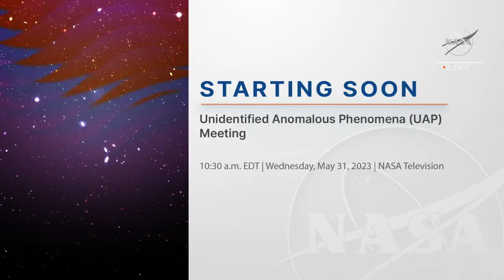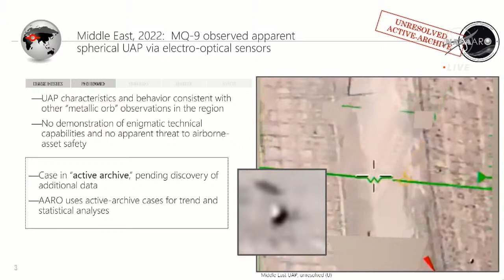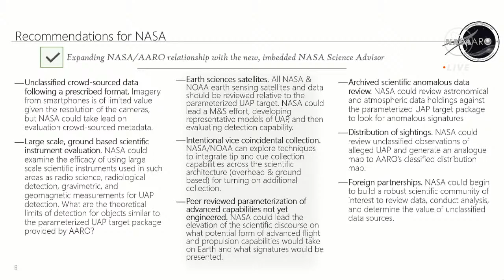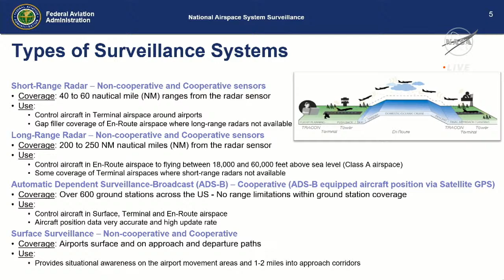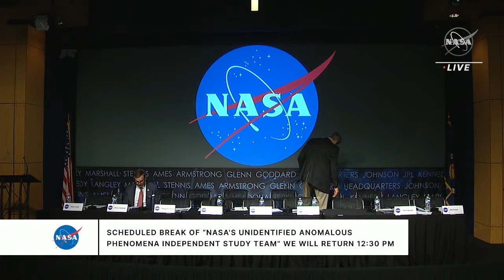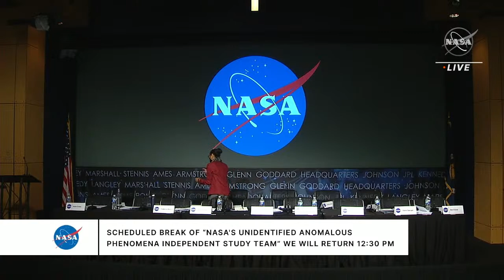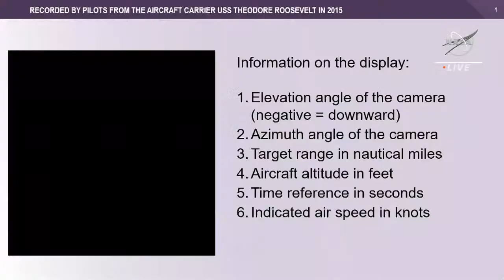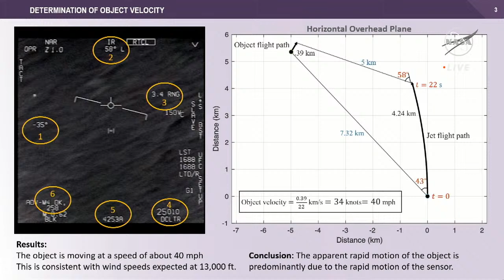Public Meeting on Unidentified Anomalous Phenomena (Official NASA Broadcast)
We commissioned a study team to examine from a scientific perspective unidentified anomalous phenomena (UAPs) – that is, observations of events in the sky that cannot be identified as aircraft or known natural phenomena.

The focus of this public meeting is to hold final deliberations before the independent study team publishes a report in summer 2023. The report will inform us on what possible data could be collected in the future to shed light on the nature and origin of UAP.

The UAP independent study team is a counsel of 16 community experts across diverse areas on matters relevant to potential methods of study for UAP. We commissioned the nine-month study to examine UAP from a scientific perspective and create a roadmap for how to use data and the tools of science to move our understanding of UAP forward. Right now, the limited high-quality observations of UAP make it impossible to draw scientific conclusions from the data about the nature of such events.

More info on the independent study team, including frequently asked questions

Credit: NASA